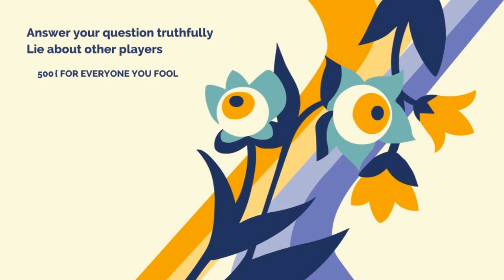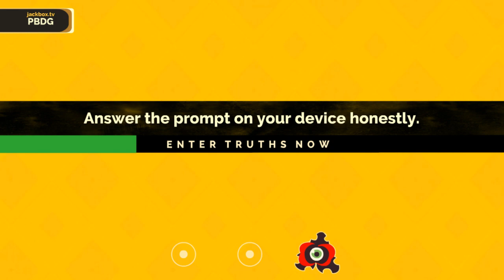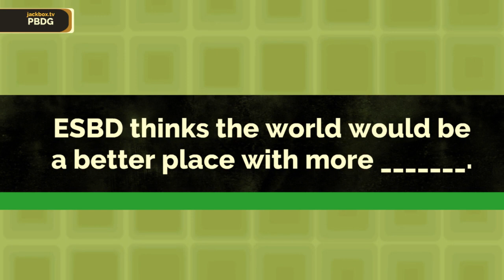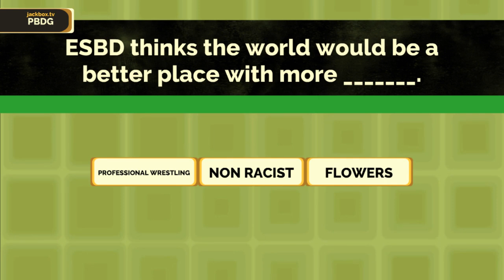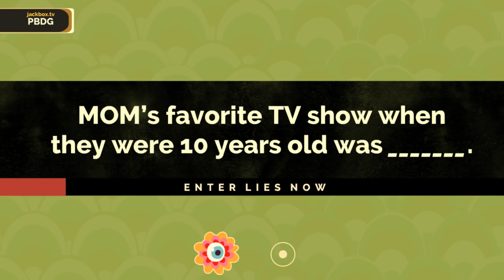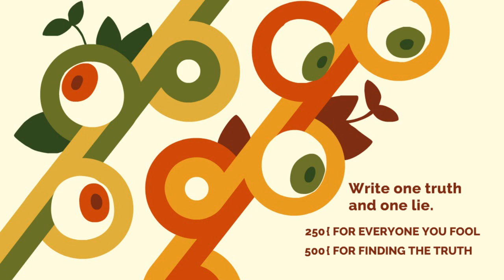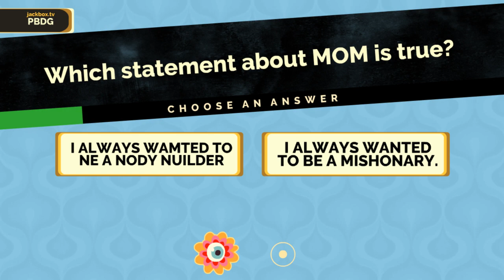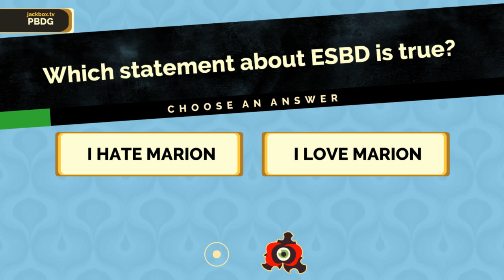Fibbage: Enough About You Ep1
My College Friend and I are presented with the Challenge of how well we know each other. so you answer the question honest about yourself while the other come out with what a random answer to the question  to fools others into thinking it’s the truth. Do we get fooled or do we truly know our friends.